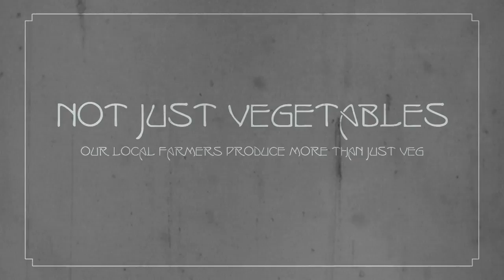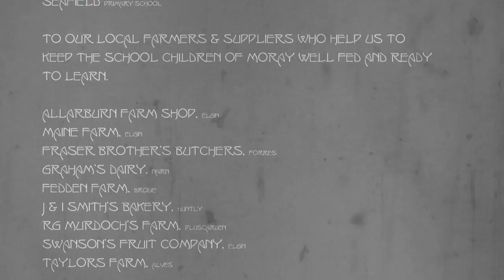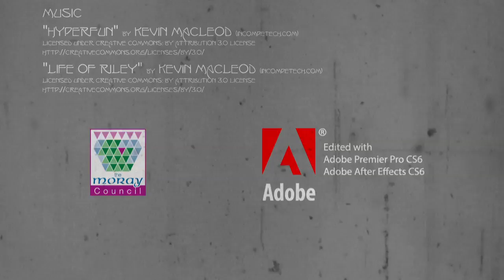School Meals short version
In Moray we do school meals properly, with locally sourced ingredients, prepared and cooked in the school kitchens. Served to our youngsters with care and affection.